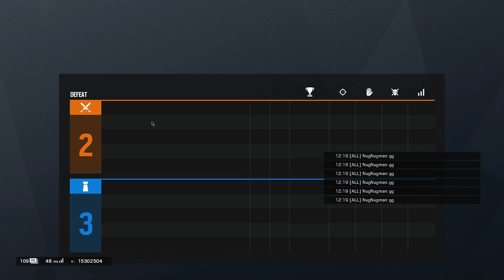My teamate is being toxic and its not ok